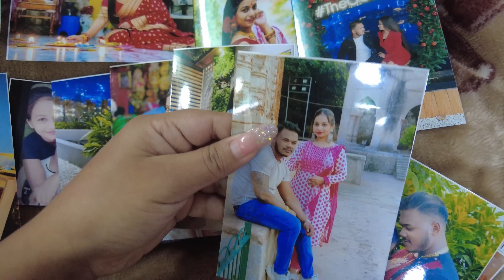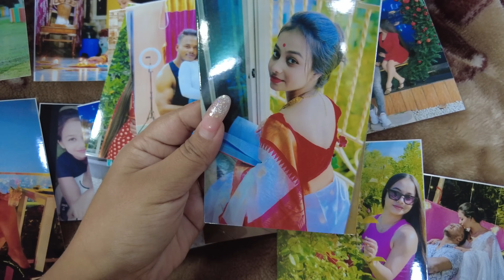Neha r Birthday Special vlog 😍🎉